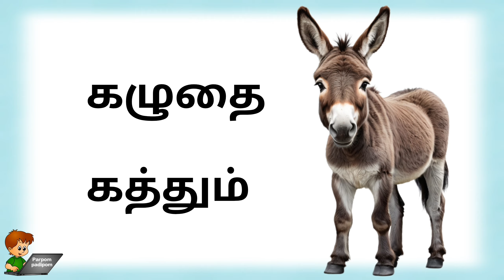Learn Animals Sound in Tamil for Kids | Animal Sounds Tamil| விலங்குகளின் பெயர்கள் மற்றும் ஓசைகள்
In this video children will learn about Animals and their sounds.

Learn Animals Sound in Tamil for kids | Animal Sounds in Tamil | 10 விலங்குகளின் பெயர்கள் மற்றும் ஓசை

Animal Sounds in Tamil